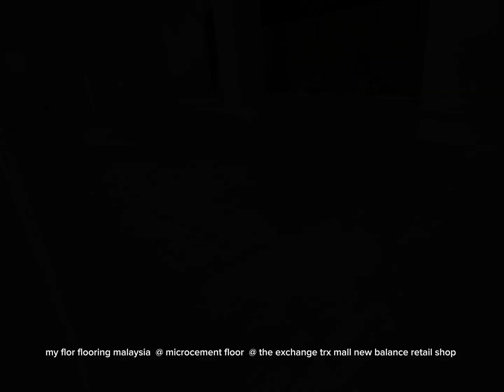my flor flooring malaysia, Microcement Floor Malaysia